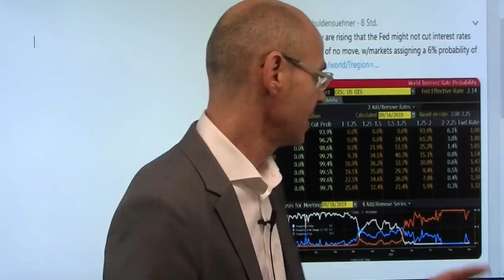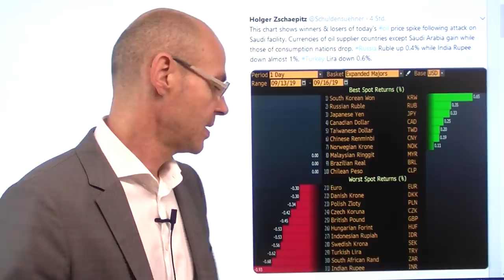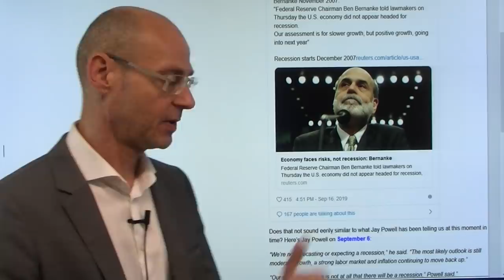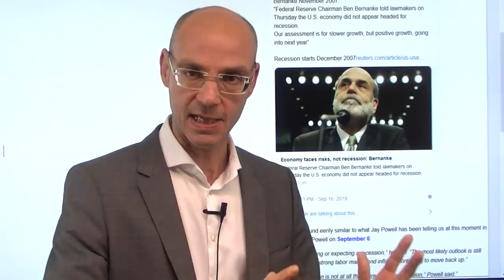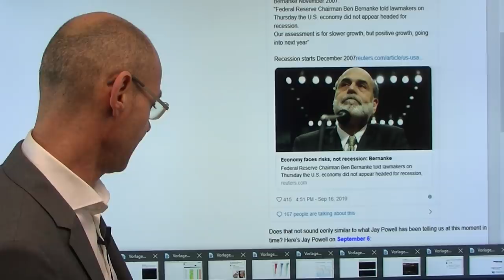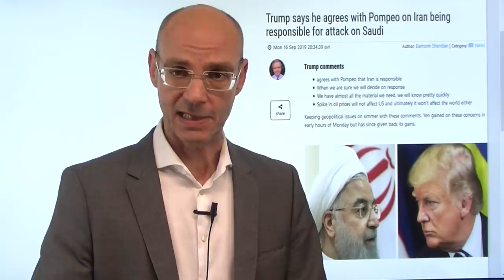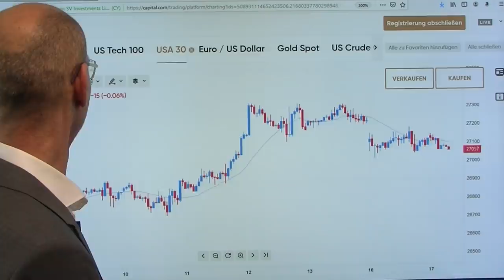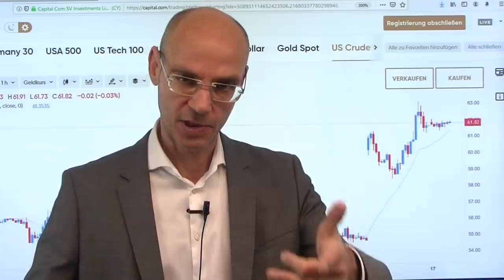Unglaubliche Parallelen 2007 und heute! Videoausblick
Gestern der massive Anstieg des Ölpreises in Folge eines Schwarzen Schwan-Ereignisses - Trump und die Saudis kommen unter Druck, nun zu reagieren. Aber übergeordnet zeigt ein Blick in die Vergangenheit, nämlich ins Jahr 2007, geradezu unglaubliche Parallelen zu heute: damals hatte sich im Vergleich zum Vorjahr die Lage deutlich verschlechtert, die Zinskurve war invertiert, die Aktienmärkte hatte im Juli ein neues Allzeithoch erreicht (wie im Juli diesen Jahres), dann folgte im August eine Korrektur, bevor die Fed am 18.September (genau der Tag der morgigen Fed-Entscheidung!) die Zinsen senkte (damals um 0,5%) - danach folgte ein neues Allzeithoch im Oktober 2007, dann stürzten die Märkte massiv ab..